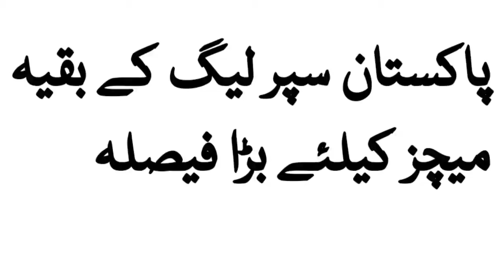PSL 2021 near to reschedule at Lahore Only